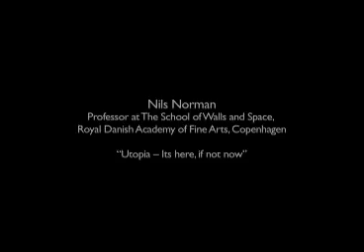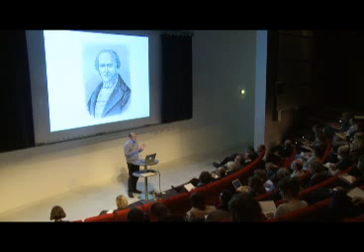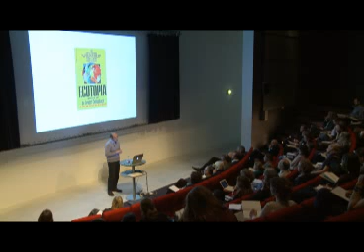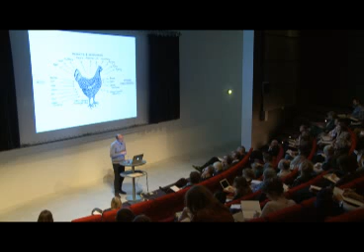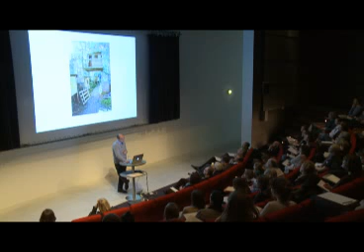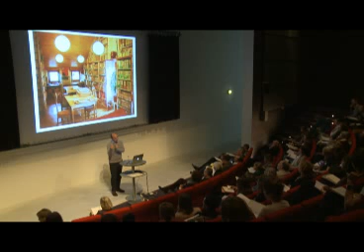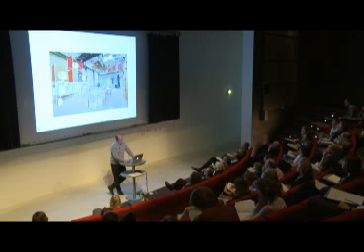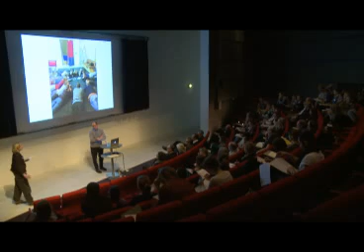Nils Norman "Utopia -- Its here, if not now"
Nils Norman, Professor at The School of Walls and Space, Royal Danish Academy of Fine Arts, Copenhagen: "Utopia -- Its here, if not now"

From the Utopia Revisited Conference at ARKEN Museum of Modern Art

7-8 april 2011